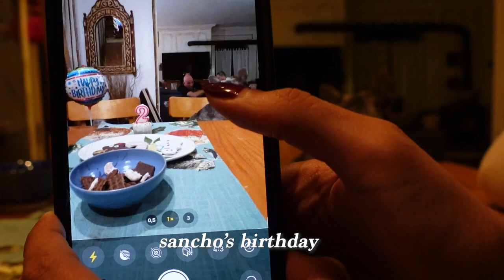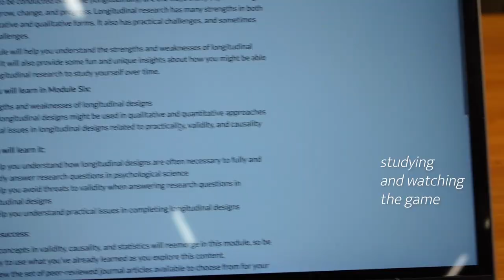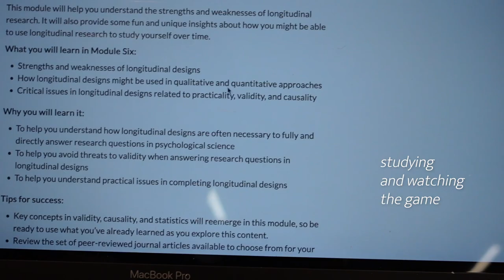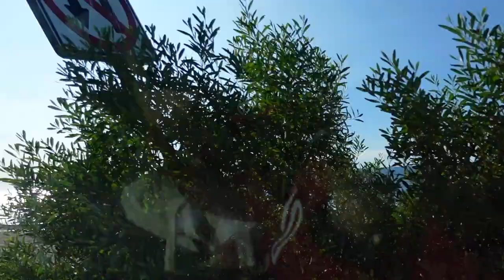brazilians go crazy during the world cup // weekly vlog *thrifting, my dog's bday, workouts & more*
brazilians take the world cup very seriously! sancho's 2nd birthday, outfit inspirations, cowgirl themed party, thrifting, workout classes & more.